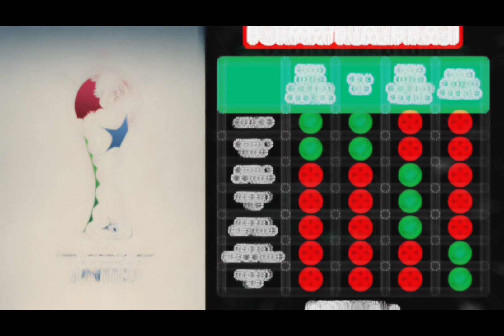Hasil Pertandingan indonesia vs Brunei Kualifikasi Piala Dunia 2026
Hasil Pertandingan indonesia vs Filipina Kualifikasi Piala Dunia 2026

Timnas Indonesia Kualifikasi Piala Dunia 2026 Babak 2

Kualifikasi Piala Dunia 2026 Babak Kedua Timnas Indonesia

Jadwal Kualifikasi Piala Dunia 2026 Babak 2 Timnas Indonesia

fifa world cup 2026 qualifiers matches
fifa world Cup qualifiers 2026